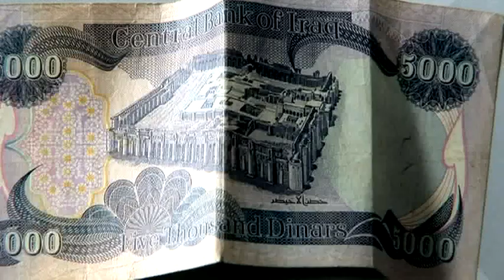The Story of Film: An Odyssey Trailer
Network Releasing is proud to announce the DVD debut of filmmaker and writer Mark Cousins' epic ode to the history of the moving image. THE STORY OF FILM: AN ODYSSEY (15) is available to buy on 23rd April 2012, RRP £49.99, in a limited edition steel case. This set includes exclusive interviews with 40 of the greatest filmmakers, including Stanley Donen who directed Singin' in the Rain; Robert Towne who wrote Chinatown; Jane Campion who made The Piano; Iran's master director Abbas Kiarostami; the most famous actor in the world, Amitabh Bachchan; Lars Von Trier; Claire Denis; Buck Henry who wrote The Graduate; and Kyoko Kagawa who was in masterpieces by Akira Kurosawa and arguably the best film ever made Tokyo Story -- by Yasujiro Ozu.

Produced by Hopscotch Films, this exhilarating documentary sees critically acclaimed director, film critic and curator Mark Cousins embark on an epic journey, in which he chronicles the birth and evolution of the great and popular art form- cinema. Lovingly researched and filled with passion, this 15-hour journey filmed over six years on five continents is independent filmmaking at its very best. It covers 11 decades of movie history illustrated with over a thousand film clips.  This voyage takes us to many famous moments in film -- the birth of Hollywood and the great movie genres, the evolution of movie stardom, the shock of the French 'New Wave', the revolution of digital cinema, etc. But it goes much further, to open a window on, amongst many things, Shanghai films of the 30s, the great Indian melodramas of the 50s and the triumph of African filmmakers of the 70s. The journey also touches and delves into social issues at various periods in the 20th Century including the role of women in cinema and the driving force behind the industry.

This is Mark Cousins' love letter to the art of cinema- the glowing magic lantern that is held up and shines light upon the countless reels of films and the most influential art form of the 20th Century.